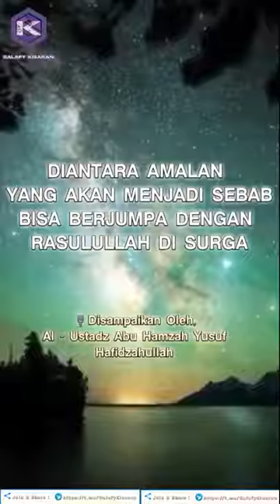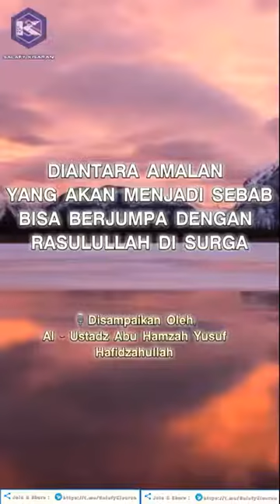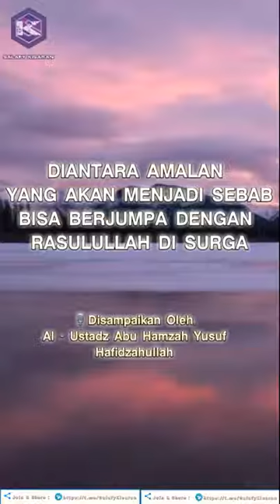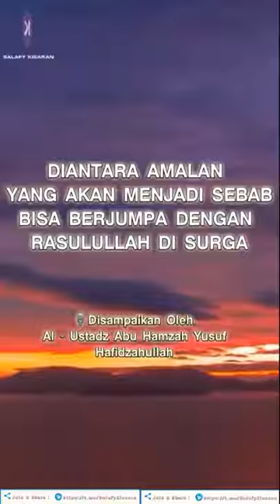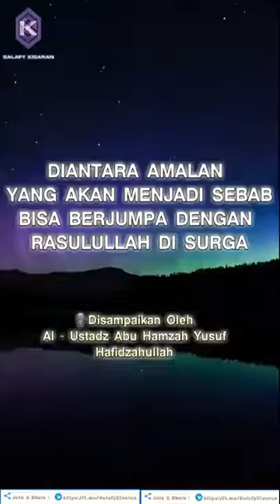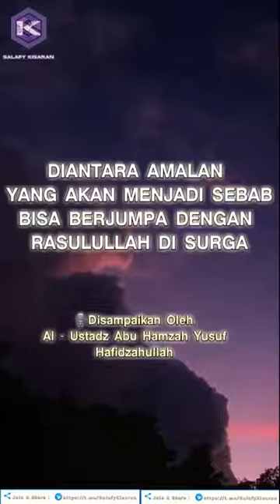🎋𝗗𝗜𝗔𝗡𝗧𝗔𝗥𝗔 𝗔𝗠𝗔𝗟𝗔𝗡 𝗬𝗔𝗡𝗚 𝗔𝗞𝗔𝗡 𝗠𝗘𝗡𝗝𝗔𝗗𝗜 𝗦𝗘𝗕𝗔𝗕 𝗕𝗜𝗦𝗔 𝗕𝗘𝗥𝗧𝗘𝗠𝗨 𝗥𝗔𝗦𝗨𝗟𝗨𝗟𝗟𝗔𝗛 𝗗𝗜 𝗦𝗨𝗥𝗚𝗔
🎙Al - Ustad Abu Hamzah Yusuf حفظه الله

↘️Join & Share :
Arsip_Video_Kajian_Ahlus Sunnah Wal Jama'ah